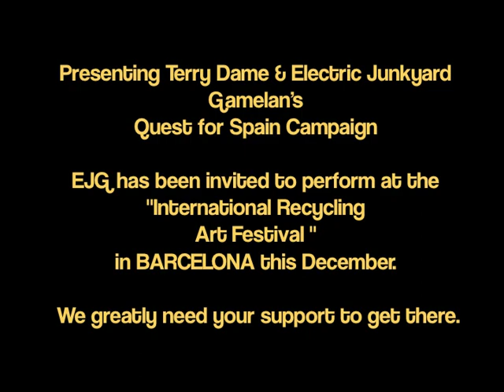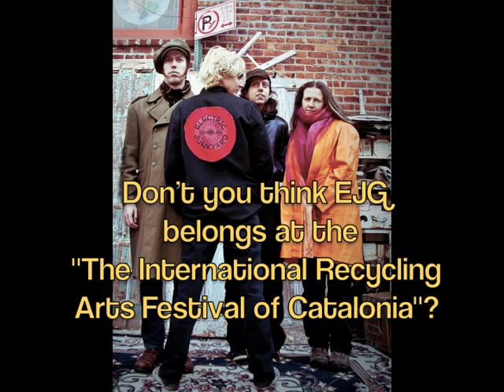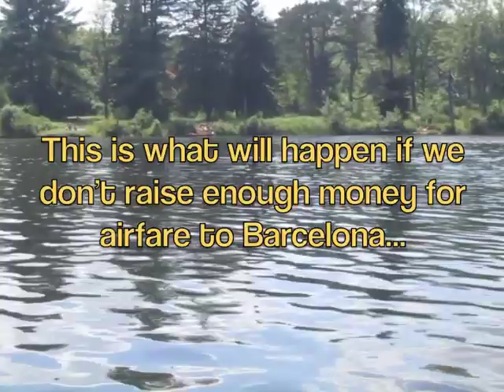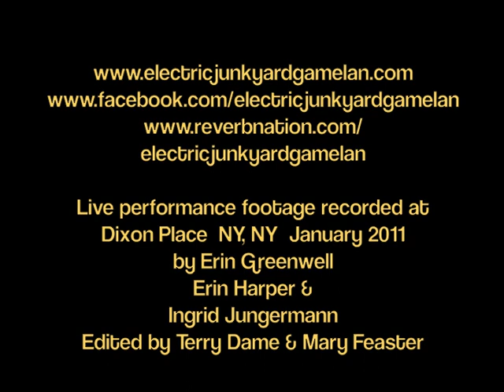Terry Dame & Electric Junkyard Gamelan Kickstarter Spain Campaign promo.mov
Promo video for EJG's campaign to raise funds to pay for airfare to Barcelona to perform at the International Recycling Art Festival of Catalonia in December 2011.